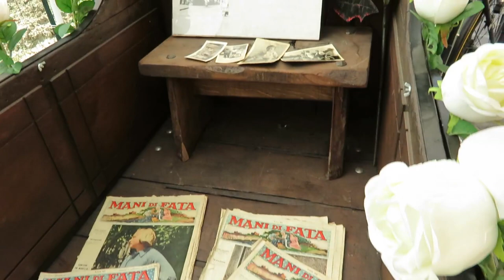Bellezze in bicicletta 1^ edizione org. Pro Loco Santa Julita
dom. 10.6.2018 - Sulla strada S. Giuletta - Redavalle si è snodata la prima edizione di Bellezze in bicicletta. A seguire premiazioni ed eventi vari e musica con le Ladies In Tune nelle piazzette della frazione Manzo.